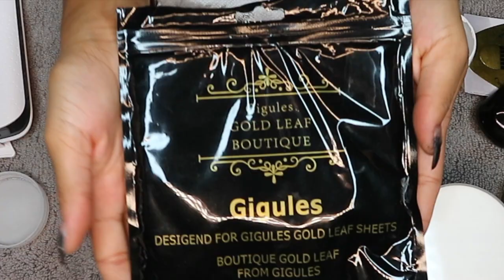Watch me do my nails ombré black |Tsioyn Charles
Hey loves it’s your girl Tsioyn (Ce~On) Charles back with a new video and different. I hope you all enjoy this nail video. I’m just practicing in my self. I have came a long way and I wanted to share what I’ve been learning. Also sorry that my video took so long to come out I had technical difficulties uploading and editing and just everything so please excuse me sorry. 💗💗

Products
Cuticle tool
Nail file 100 100
Natural nail tips
Hypoallergenic nail glue
Black acrylic powder
OK M acrylic powder Colors; white, clear, French white, and natural
By Kimmy top gelcoat